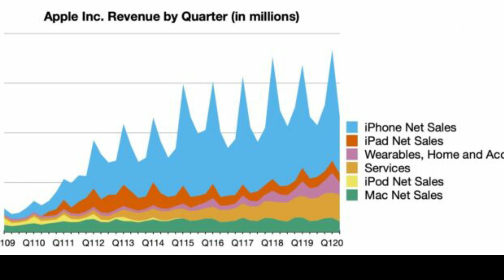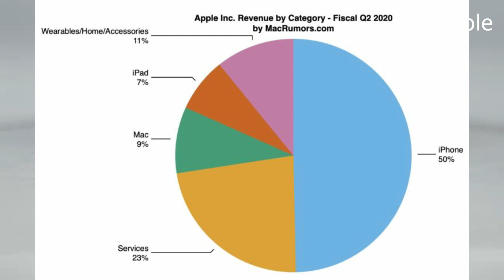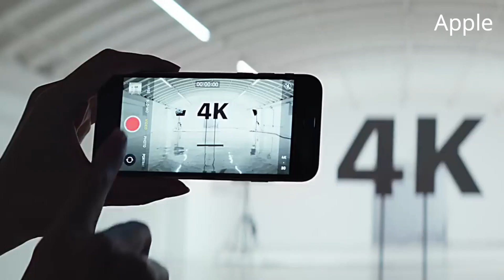เปิดตัว Xiaomi Mi Note 10 Lite ชิป Snapdragon 730G ราคาเริ่มต้นราว 12,420 บาท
Xiaomi Mi Note 10 Lite เปิดตัวทางการ ดีไซน์พรีเมี่ยม สเปกเรือธง ใช้ชิป Snapdragon 730G ราคาเริ่มต้นราว 12,420 บาท

Apple รายงานผลประกอบการ Q2 2020 ธุรกิจบริการทำสถิติรายได้ใหม่ที่ 13.3 พันล้านเหรียญ